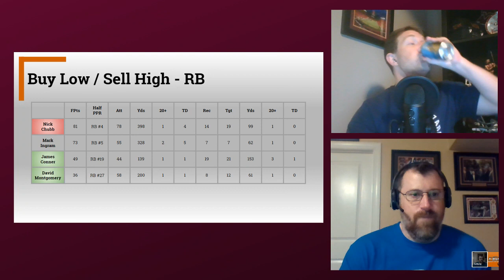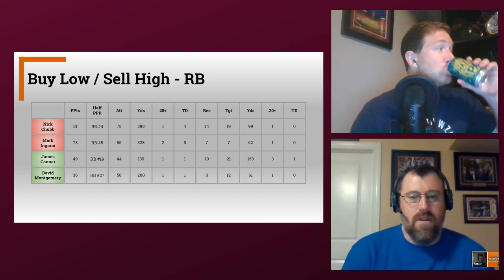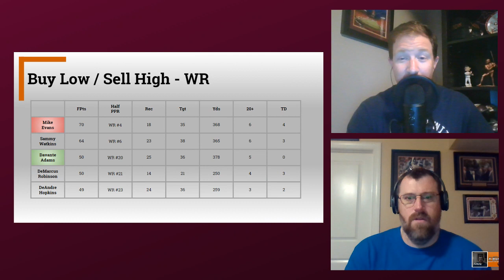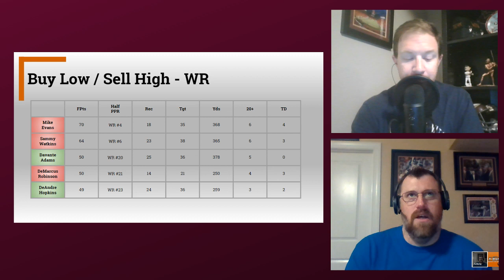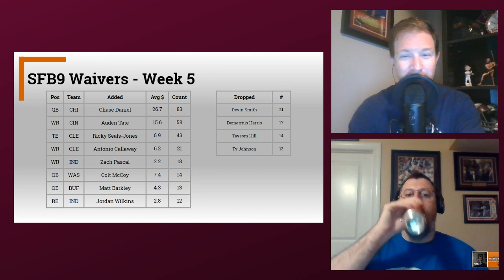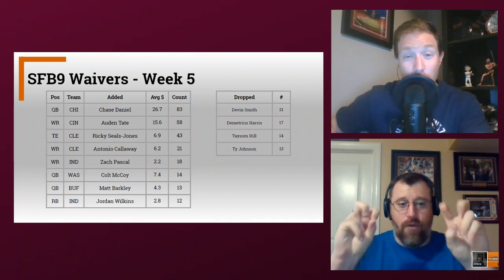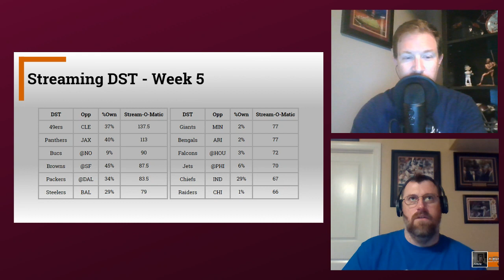The Fantasy Six Pack Hour Podcast: 2019 Fantasy Football Week 5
Welcome to The Fantasy Six Pack Hour Podcast. A.J. Applegarth is back this week as co-host with Joe Bond. The guys are excited to get you prepared by discussing 2019 Fantasy Football Week 5.

The Los Angeles Rams are on the road against Seattle while they are recording this so the guys will react to big plays as they happen

Joe: Ballast Point Fathom IPA
A.J.: Southern Tier Pumpking Nitro

2019 Fantasy Football Week 5

Top News & Notes

Joe and A.J. cover the major storylines as Week 5 nears, as well as break down some interesting notes from Week 4 games. including...

- Drama in Minnesota. Adam Thielen and Stefon Diggs are not happy with Kirk Cousins.
- We actually have an injury for kickers that matters, Stephen Gostkowski is out for the year.

A.J. and Joe discuss some players that they think you should buy low or sell high on at this point of the 2019 Fantasy Football season. Some players discussed are

- Lamar Jackson
- James Conner
- Nick Chubb
- DeAndre Hopkins
- Mike Evans

Injuries

- Davante Adams
- Tyreek Hill
- JuJu Smith-Schuster
- James Conner
- Marlon Mack
- Saquon Barkley
- Josh Allen

SFB9 FAAB Recap

Scott Fish Bowl 9, SFB9, had its waiver run this past Wednesday. They take a look at some of the players that got picked up and for how much.

- Chase Daniel ($27 average)
- Auden Tate ($16)
- Ricky Seals-Jones ($6)